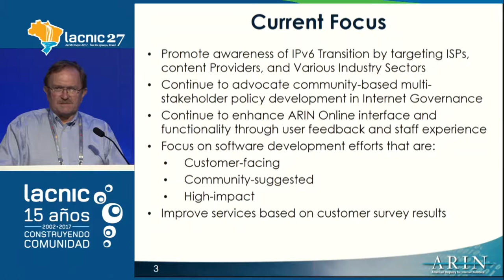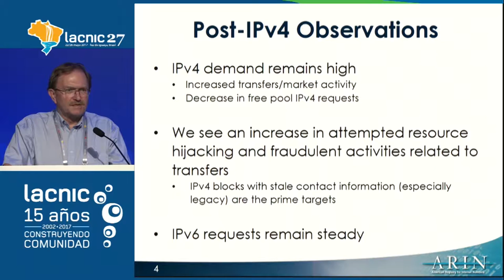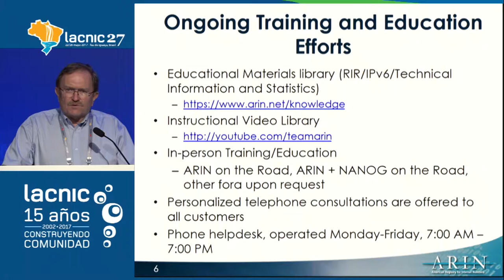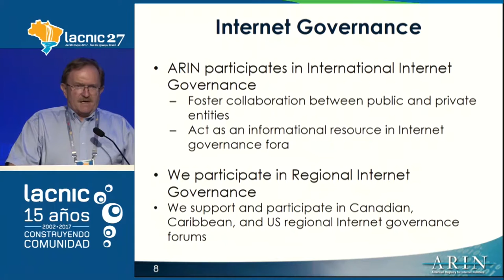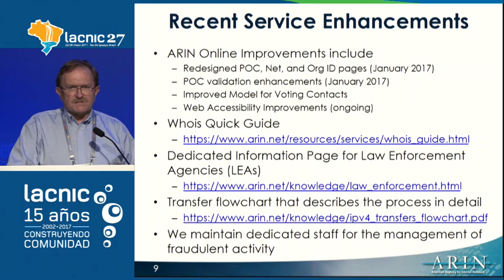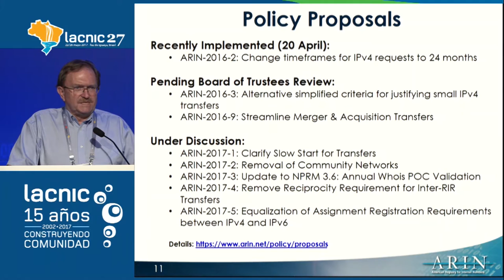Reporte ARIN Tim Denton